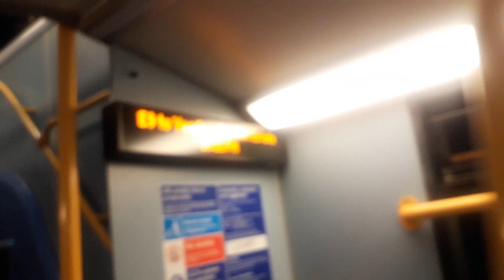*[NEW OPERATOR]* Journey on the Route E9 - Haven Green/Ealing Broadway Station - Marchwood Crescent.